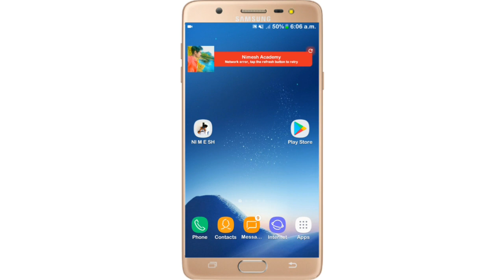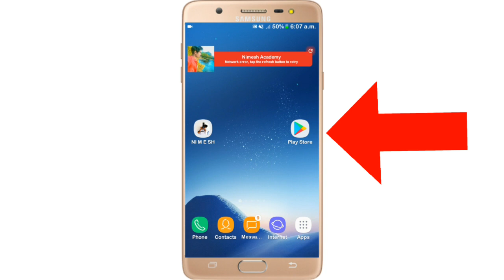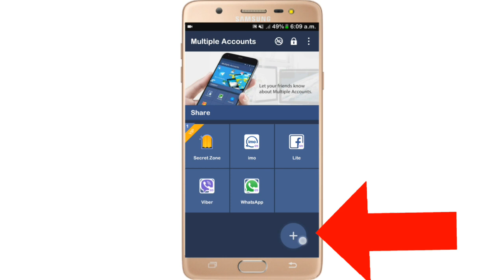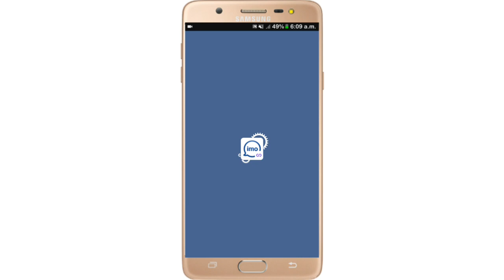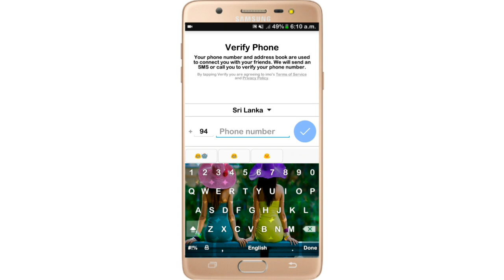Hide Apps and Dual Apps Sinhala imo, viber, whatsapp, Facebook, Messager any apps 🇱🇰